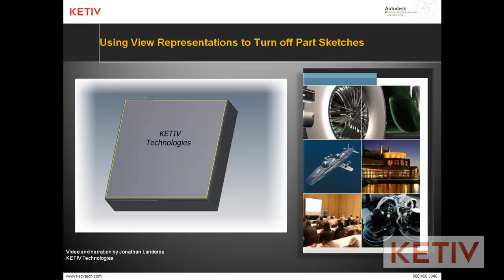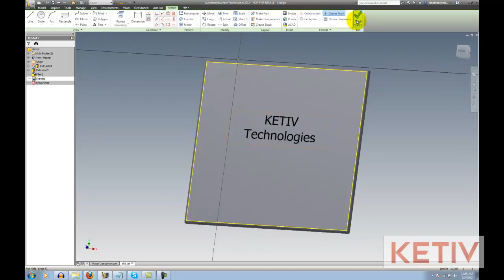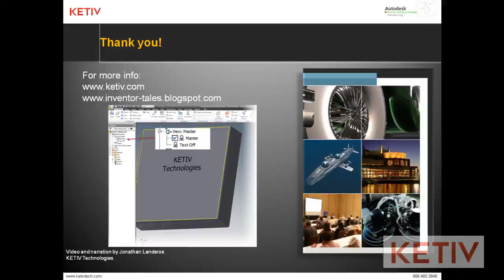Using View Representations to change Sketch Visibility in an Assembly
In this video by Jonathan Landeros of KETIV Technologies, you'll see how to control the visibilty of a part sketch inside an assembly.  With a view rep, the sketch can be made visible in the part, but can have its visibility toggled on or off in the assembly.